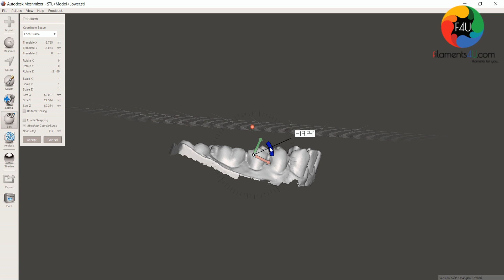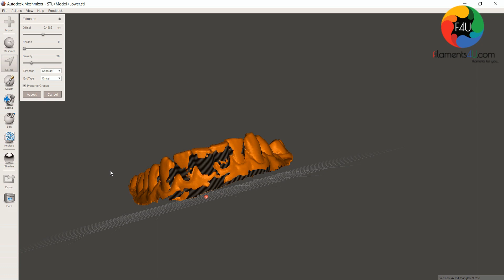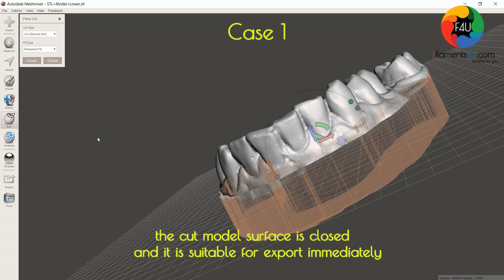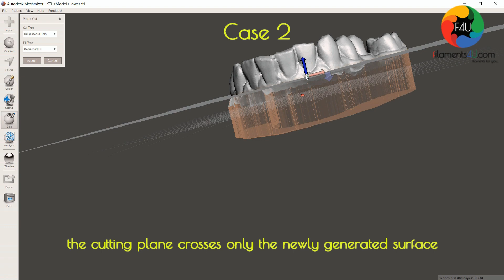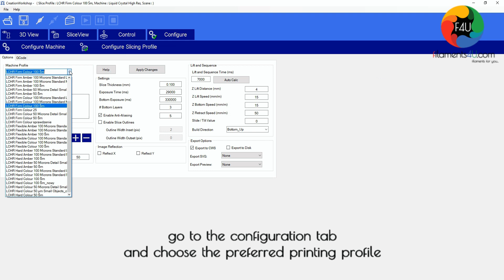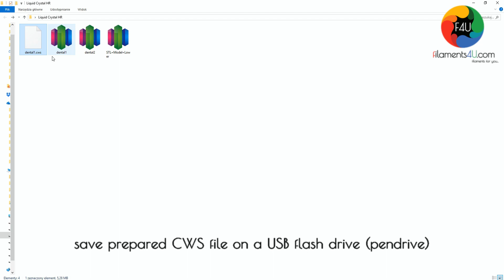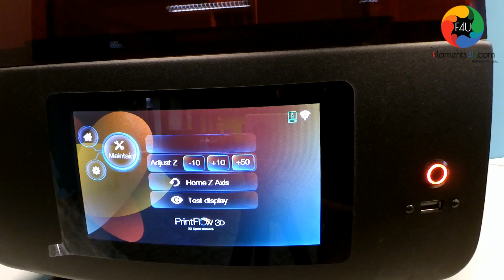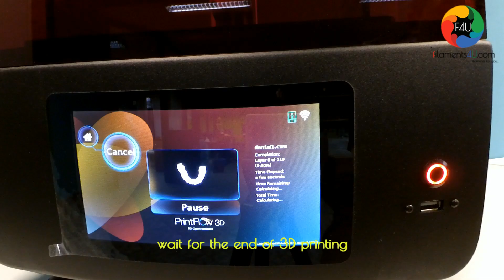How to print dental models on Liquid Crystal HR 3D printer